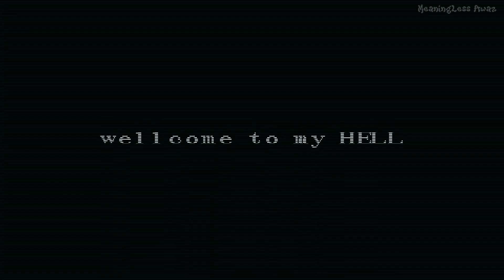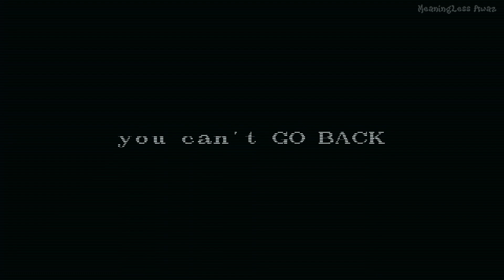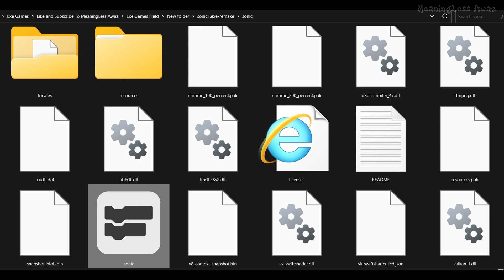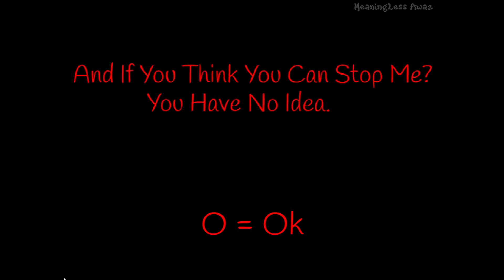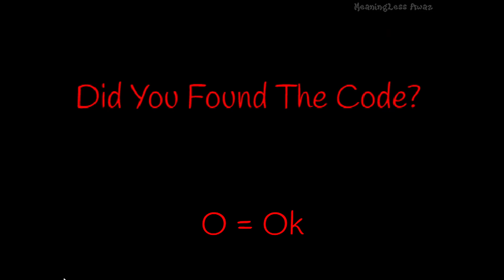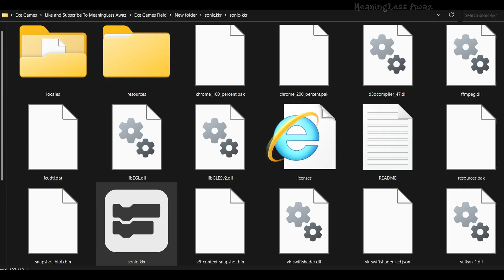Sonic1.EXE Remake and Sonic.KKR - Sonic Exe Games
Playing Sonic1.exe Remake and Sonic.KKR